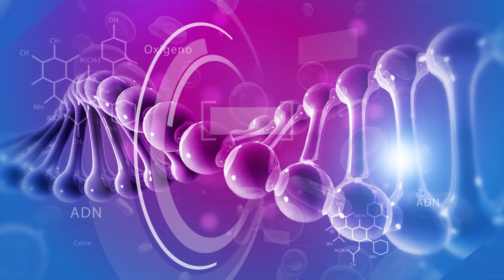Estilos de vida saludables, Andrés Galeano - Signos Vitales - Aupan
Andrés Galeano Henao, promotor de deportes y salud pública nos acompaña en este programa Signos Vitales para enseñarnos sobre estilos de vida saludable.